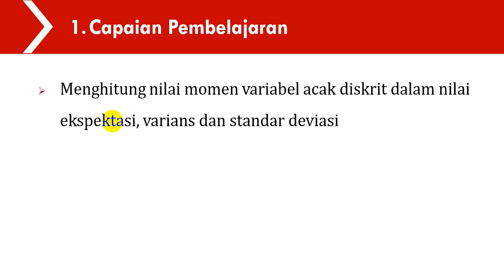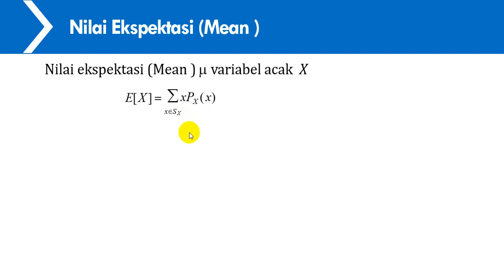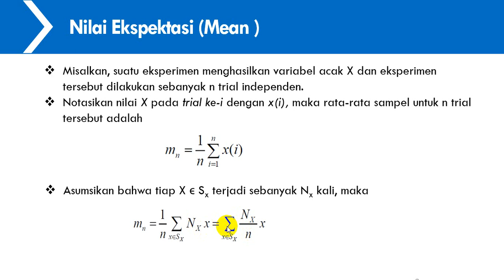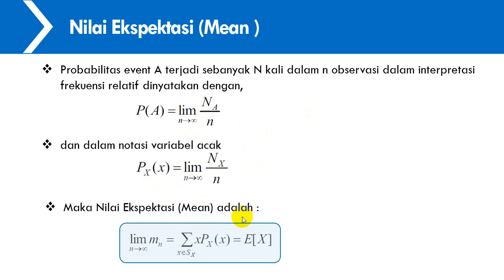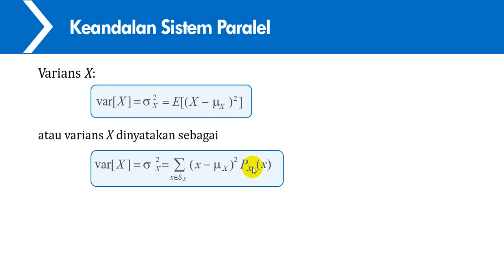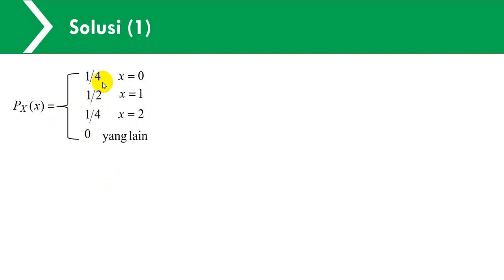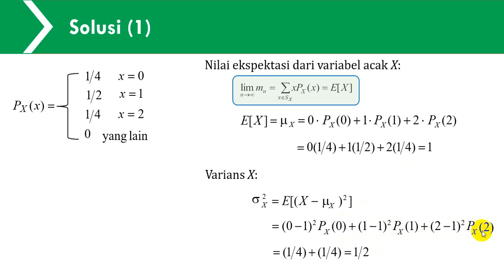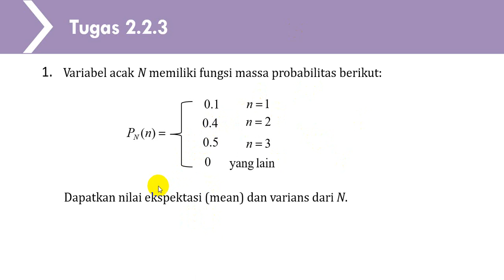Moment Variabel Acak Diskrit || Materi 2.2.3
Moment Variabel Acak Diskrit.
Menghitung nilai mean variabel acak diskrit.
Menghitung nilai ekspektasi variabel acak diskrit.

Menghitung nilai varians variabel acak diskrit.
Menghitung nilai standar deviasi variabel acak diskrit.
Menghitung nilai momen variabel acak diskrit dalam nilai ekspektasi, varians dan standar deviasi
Selain dinyatakan dengan fungsi probabilitas, variabel acak diskrit dinyatakan juga dalam moment-moment-nya.
Dari moment terhadap origin dan moment sentral dapat dikembangkan pengukuran karakteristik variabel acak dalam bentuk nilai mean dan varians.